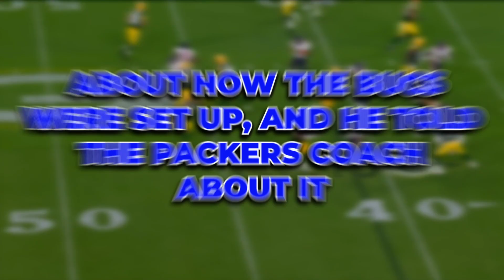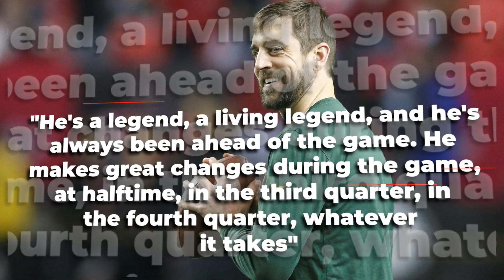Aaron Rodgers Sends NFL Into FRENZY Over This Claim..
Welcome back to NFL Frenzy. An Aaron Rodgers admission on live TV has prompted a closed-door meeting with the team he beat over the weekend.

After the Packers’ 14-12 victory over the Buccaneers on Sunday, in which Tampa Bay failed on a two-point conversion in the game’s closing seconds that would have tied it, Rodgers told Fox’s Tom Rinaldi that the Raymond James Stadium jumbotron showed something it “probably shouldn’t”.